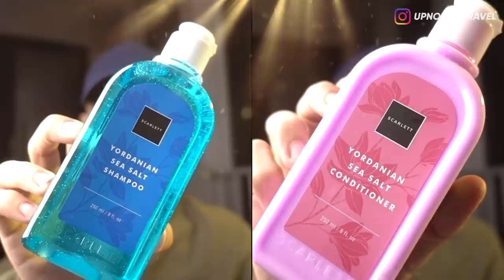AWALNYA MAU FOTOIN MUKA JELEK TEMEN GUE, TAPI MALAH ADA YANG IKUTAN NONGOL 😱 | HORMAD #194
Halooo semuanya!
As always Malam Jumat waktunya buat Asupan Horror!